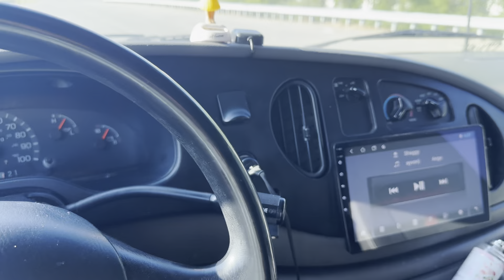Bought a van for my stunt bike!